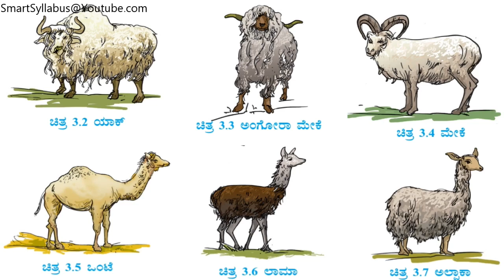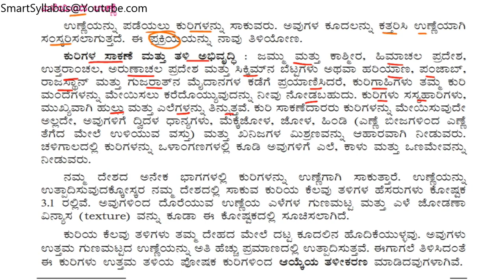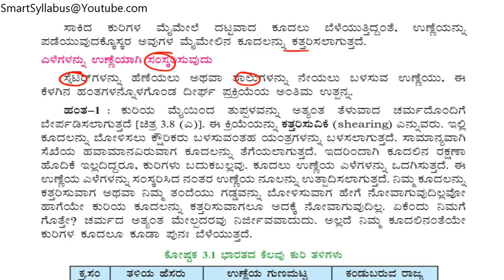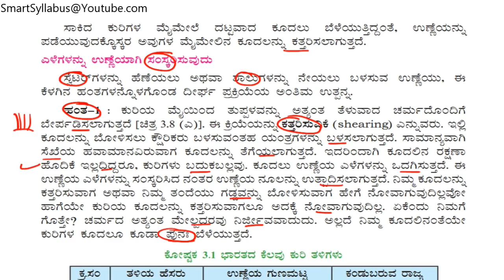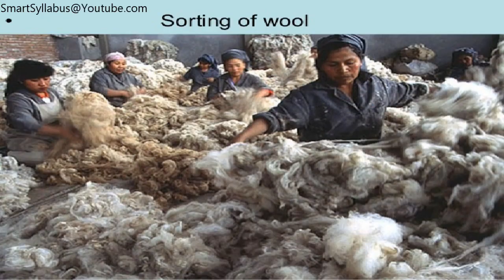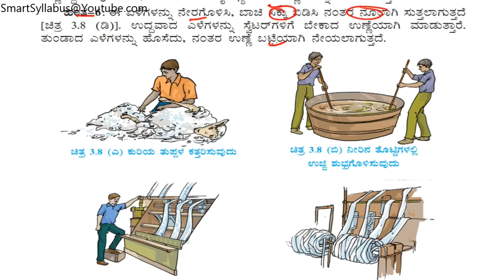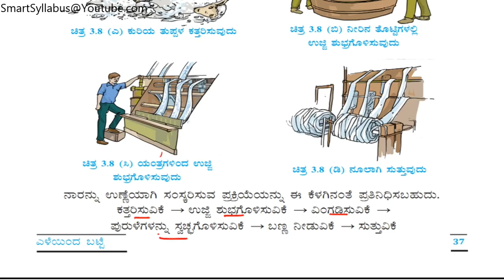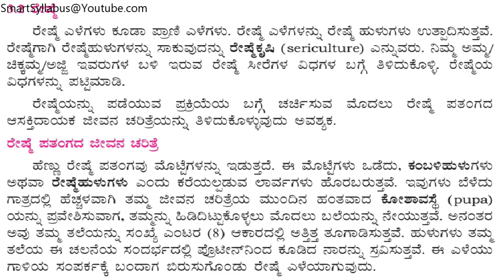7th Science 3. ಎಳೆಯಿಂದ ಬಟ್ಟೆ ಭಾಗ-2 Chapter 3 Fiber in Fibrics Part 2 in Kannada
*6th Science ಆಹಾರ ಇದು ಎಲ್ಲಿಂದ ದೊರೆಯುತ್ತದೆ Part-1 Chapter 1 Food Where does it come from Part-1